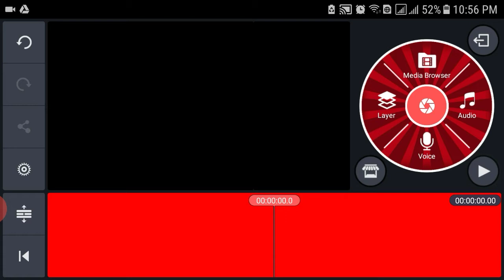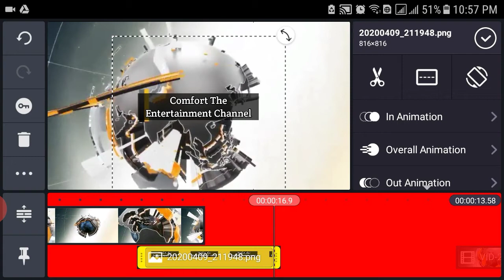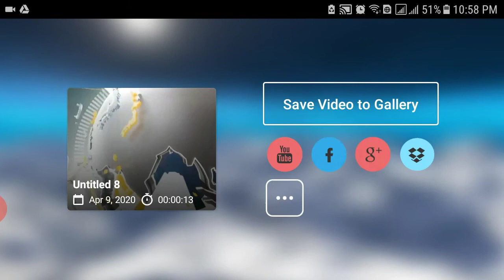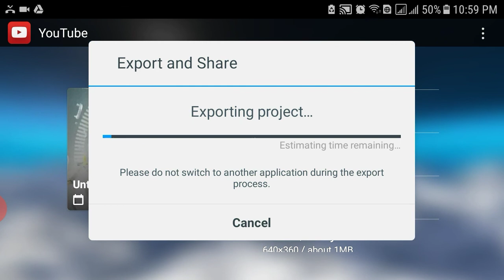How to make News Channel intro in kine master !!how to make a news channel intro in mobile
I use first pixel lab software uploaded by play store and Use kine master software uploaded by play store in two steps i complete the video .
Go in media borrower and select news intro video and 2nd select pixel lab and make intro name comfort the entertainment and paste in layer .after that i adjust the mono gram of channel .and finished the subject

Link of intro news channel